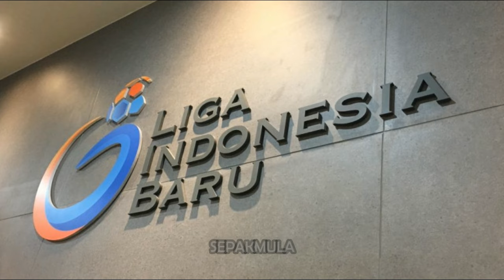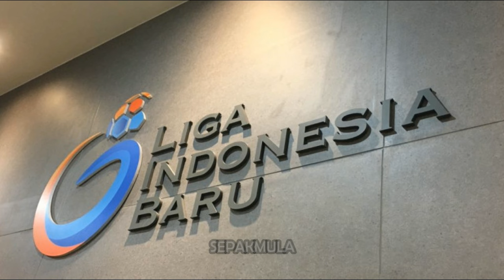PERSIRAJA SURATI PSSI, MEMINTA PERUBAHAN JADWAL SEMIFINAL LEG 2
PIHAK PERSIRAJA MENYURATI PSSI DAN OPERATOR KOMPETISI UNTUK KERINGANAN 1 HARI SEMIFINAL LEG 2 NANTI